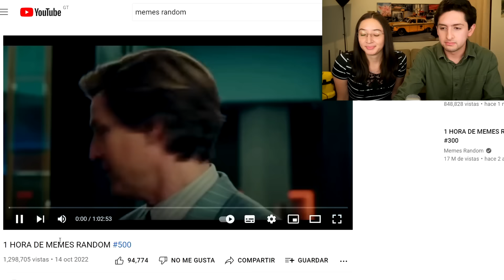SI ME RIO MUESTRO MI FOTO MÁS VERGONZOSA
No olvides usar el código JEXS99 en la tienda de Fortnite y epic games!!